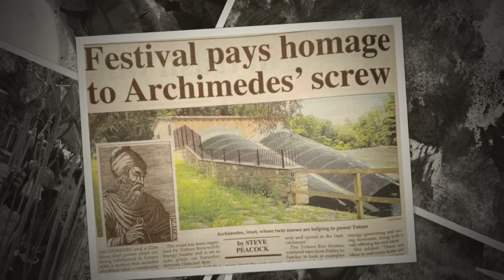The Archimedes Screw Festival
The Bioregional Learning Centre's annual Archimedes Screw Fest connects its four work programmes – Ecology, Arts, Economy and Learning – in a free, day-long event on the River Dart... a celebration of joined-up bioregional thinking.